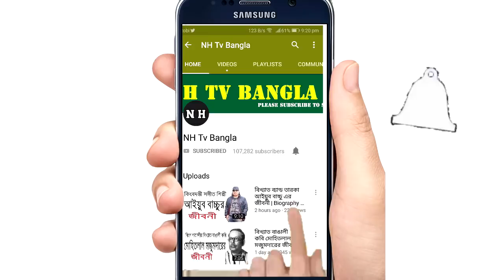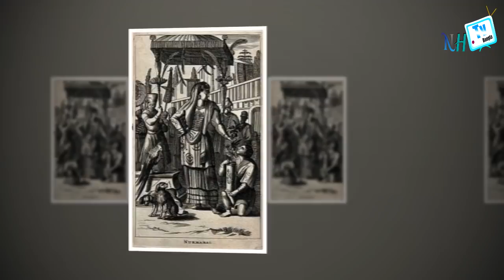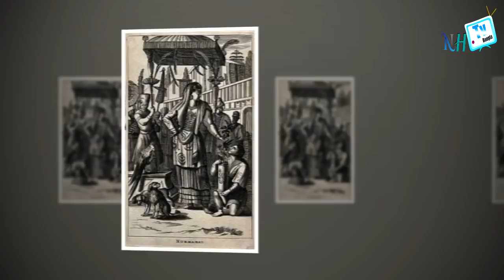মুঘল সম্রাজ্ঞী নুরজাহান এর জীবনী | Biography Of Nur Jahan In Bangla | Most Poweful Mughal Queen.